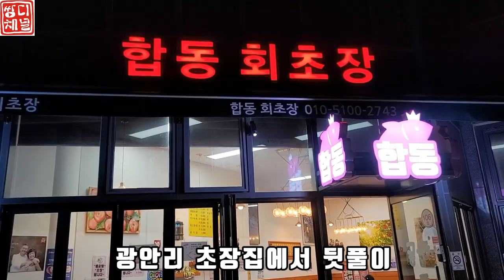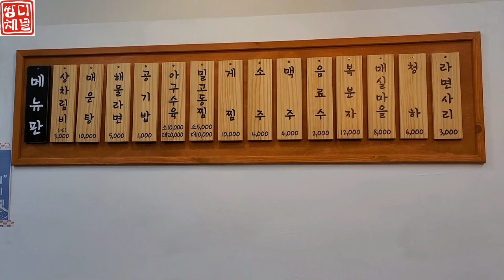제주도 갑오징어낚시 당일치기 가능할까? 비용은? cuttlefish eging コウイカ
안녕하세요.
쌍디입니다.

제주도 갑오징어낚시 당일치기 미션
이게 될까? 했는데
시간이 빠듯하지만 가능했습니다.
(단. 선사와 미리 연락이 되어야함)

4~5월이 피크라는데
도전하세요.

함께 즐기는 쌍디채널밴드로 초대합니다.